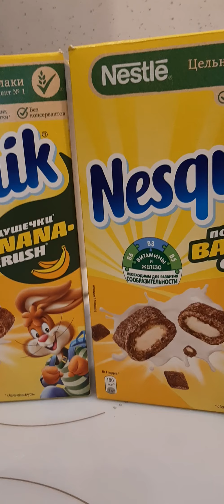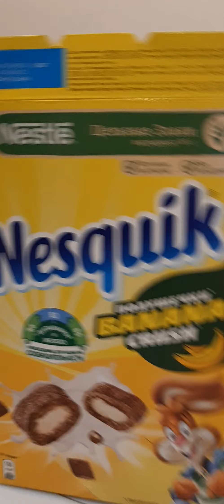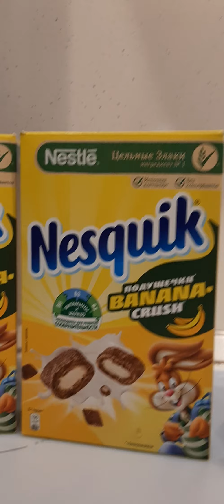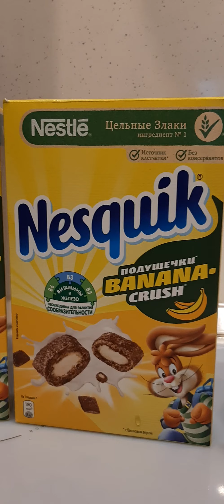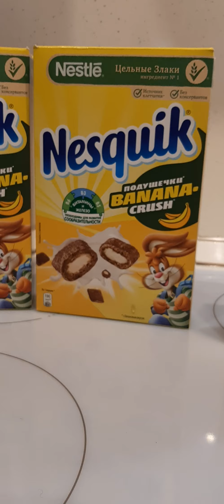Несквик от Nestle(Nesquik) вкусные подушечки для завтрака и к чаю